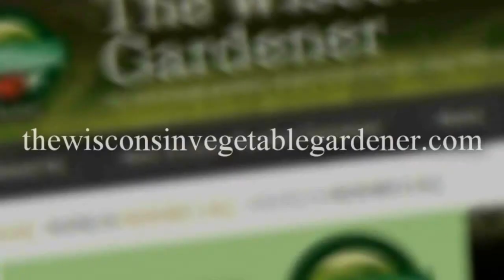Segment 3 of S6E18 Guest Sharon Lovejoy - The Gardening with Joey and Holly Radio show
Segment 3: Sharon Lovejoy of